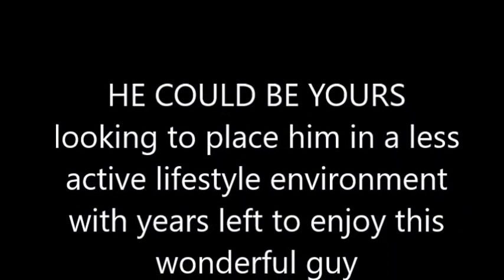REMMINGTON FOR SALE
Retired Purebred Morgan Lesson Horse who has done it all is for sale. Looking for a great home and owner that will continue to enjoy him for many years yet.